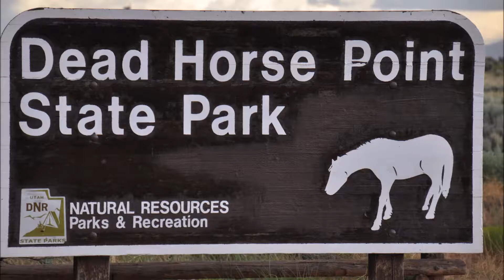Peter Schwarzwald - U.S.A.-road trip 2016 - Dead Horse Point SP, Utah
Peter Schwarzwald
"The Great Divide Desert Drive" - U.S.A.-road trip 2016

Dead Horse Point State Park
- Meander Overlook
- Dead Horse Point Overlook
- Neck
- Basin Overlook
- Colorado River Overlook

West of Mob/Utah